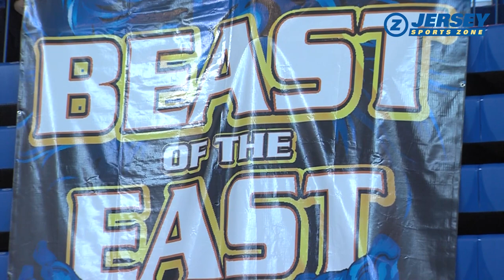John Poznanski | Colonia | 182 pound Beast of the East Champion